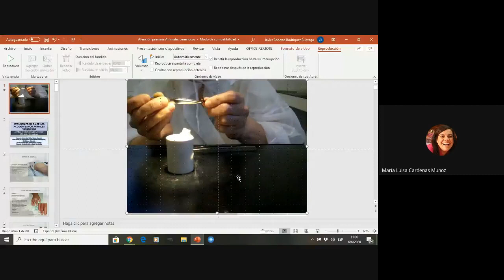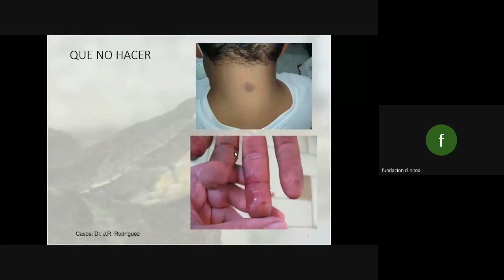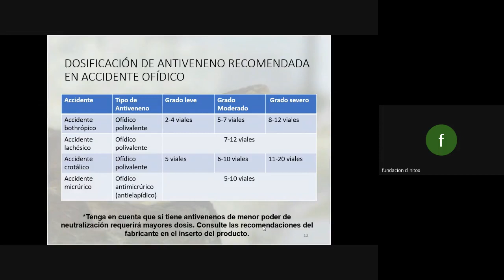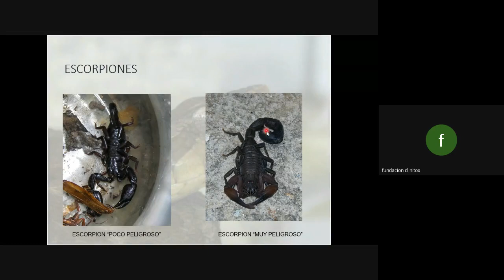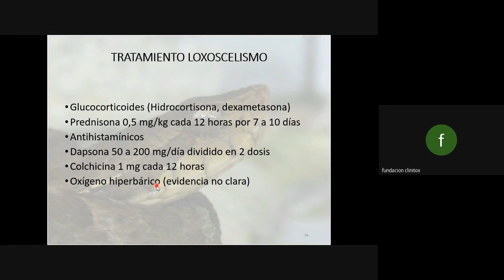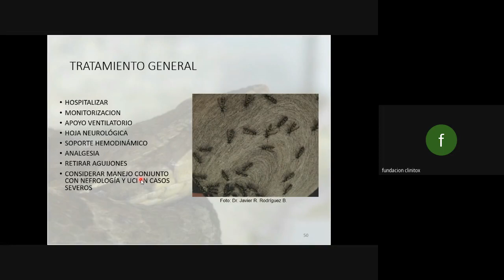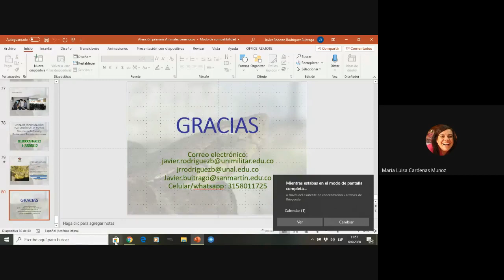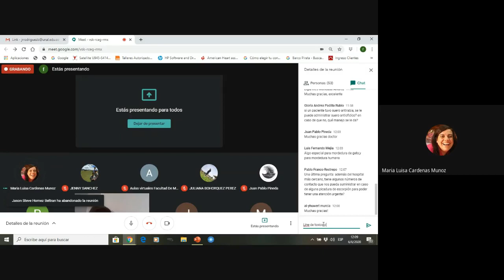SaludUNALContigo - Prevención y atención básica del accidente animales venenosos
Javier Roberto Rodríguez Buitrago - Egresado-